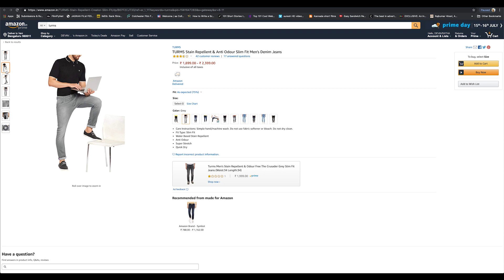Using nano technology to power everyday clothing: Turms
How Turms, a fashion brand is breaking new ground and creating intelligent apparel.

Imagine spilling some juice on your white shirt just before a meeting! What if all you had to do was wipe it off with a tissue and you could walk right into the conference room in a pristine white shirt? What if you could reuse that very shirt 4 times before having to throw it into the laundry basket? What if this shirt also keeps you 2 degrees cooler than the outside temperature?

Turms has made all of this possible!